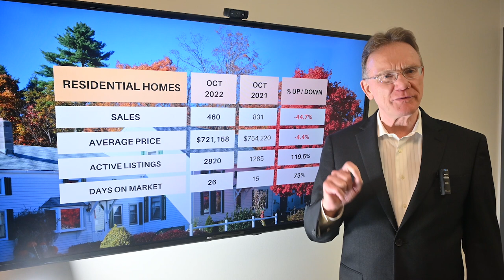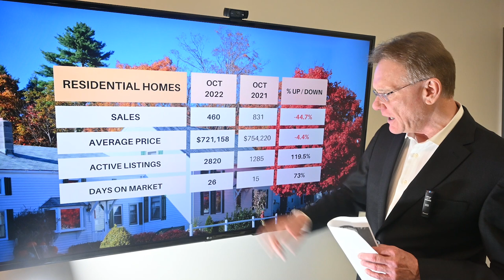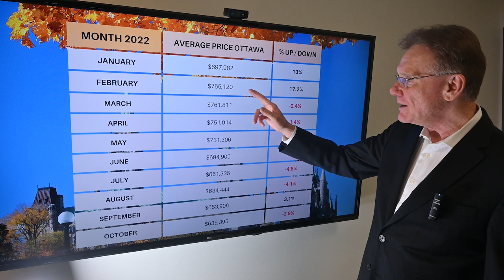Ottawa Market Update October 2022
Housing Market Update for Ottawa, November 1, 2022. 💲🏠The average price for a home in Ottawa is now $635,395, a decrease of 1.7% over October, 2021. This number includes all residential houses and condos together.

Breaking down the average prices into houses and condos:
The average price for a freehold house in Ottawa for October was $721,158, down 4.4%. This includes detached singles, Townhouses and Semi-Detached homes.

The average price for a condominium in October was $450,178 up 9.2%. This includes apartments, row units and stacked-style condos.

Ottawa had 673 Residential Properties sell in October 2022, down 44.6%. (includes freehold and condos). 460 sales were freehold, down 44.7%, and 213 were condo sales, down 44.5% over last year.

We are still in a Balanced Market here in Ottawa, but at the beginning with 21 weeks of inventory. You know you're in this market when you reach 21-24 weeks of inventory.